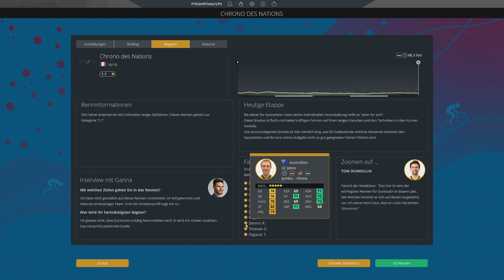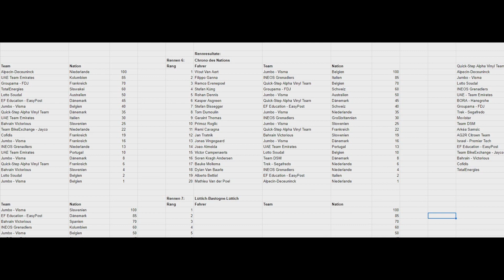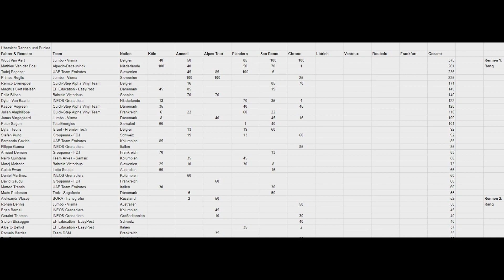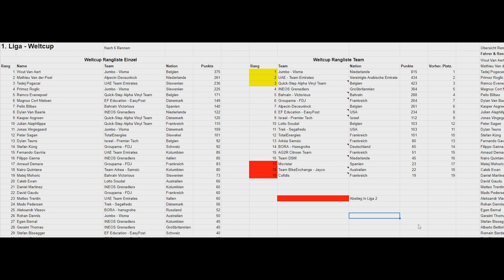PRO CYCLING MANAGER Weltcup 2022 - L1R6: Chrono des Nations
Das einzige Zeitfahren des Weltcups

Name: Pro Cycling Manager 2022
Entwickler: Cyanide
Publisher/Herausbringer: Nacon
Veröffentlichung: 9. Juni 2022
und auf Steam:
Plattform: PC